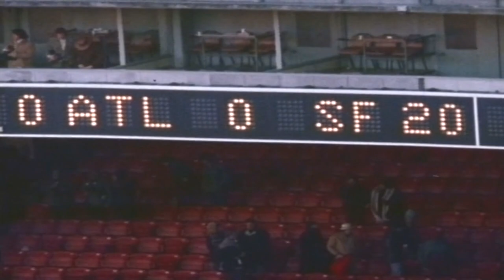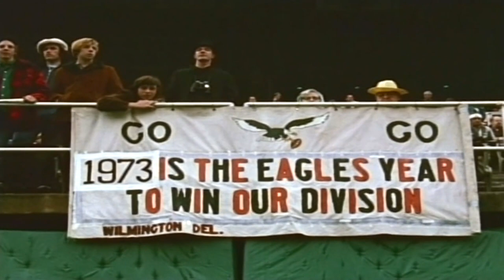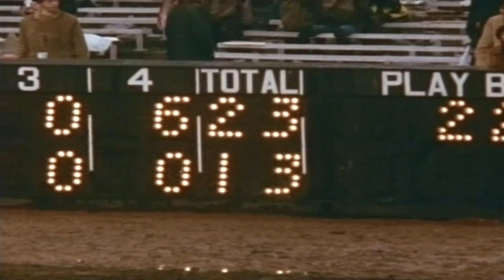TWIPF 1972 Week Thirteen HD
Digitally Enhanced to 16:9 aspect ratio HD from the original that aired in 4:3 SD nearly 50 years ago.
"Any other use of this telecast or any pictures, descriptions, or accounts of the game without the NFL's consent is prohibited. The NFL reserves the rights to this video"